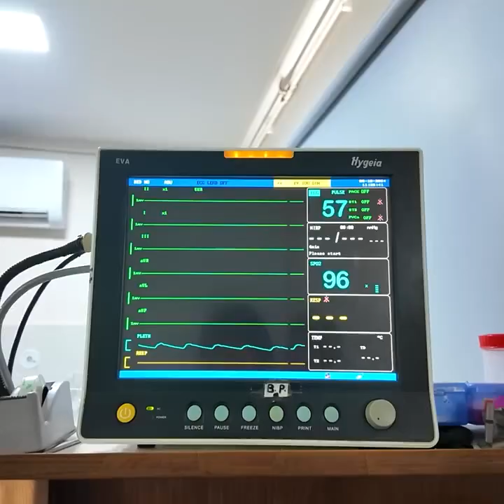आप किसी का जिदगी बचा सकते है अगर कोई घायल वक्ति को अस्पताल पहुंचा कर है | plz help any one hospital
har wo vakti bhagwan hai jo vakti mushibat me Kam ata hai